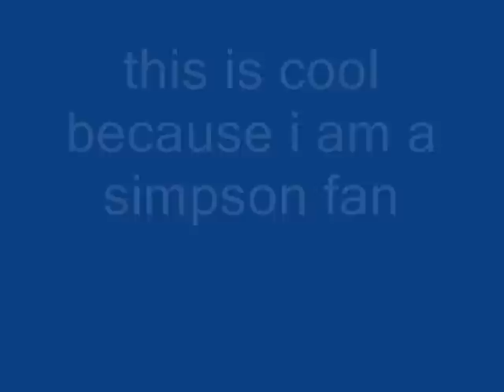The Simpsons squinkies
forgot to put the intro now i'm mad